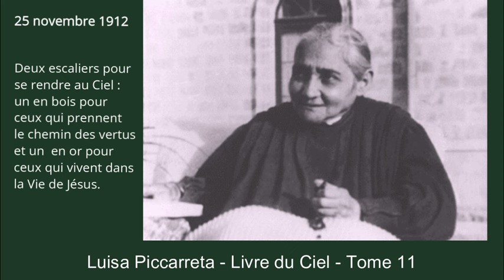Tome 11 - 25-11-1912 - Deux escaliers pour se rendre au Ciel...